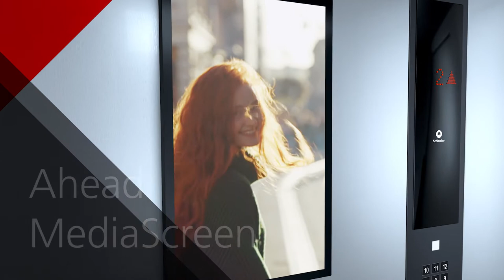Schindler Ahead MediaScreen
The new Schindler Ahead MediaScreen provides communication with passengers can be a very high impact way to entertain, inform and excite customers, tenants and passengers in general.